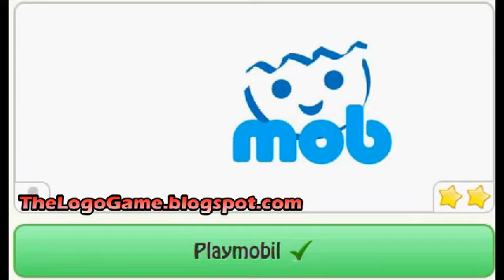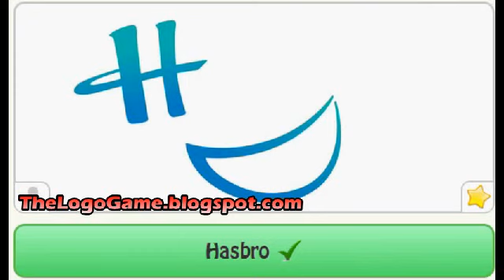The Logo Game Facebook - Toys Bonus Pack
The Logo Game Facebook - Toys Bonus Pack all answers